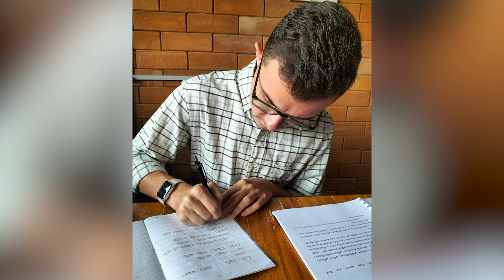GeyerMissions Partner Spotlight | Ryan Symens | Ayutthaya, Thailand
Ryan served on staff at Geyer Springs from 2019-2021 and GS sent Ryan on mission in the Spring of 2021. He is currently serving with SIM on a Church Planting Team in a city that’s less than 1% Christian. Hear more from him on how his first year has gone and how we can pray for him and his ministry in Ayutthaya, Thailand.